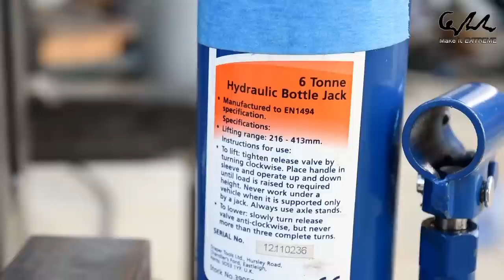Homemade Metal Bender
Taking into our consideration, our subscribers’ requests asking us to make a METAL BENDER, we could not just by making it! Therefore, the next structure by the Make it Extreme team with the number 0036 is a genuine idea of a metal bender to satisfy our needs.

Check our products we use on the videos:

Camera:
Nikon D7500

Lens:
Sigma 105mm f/2.8